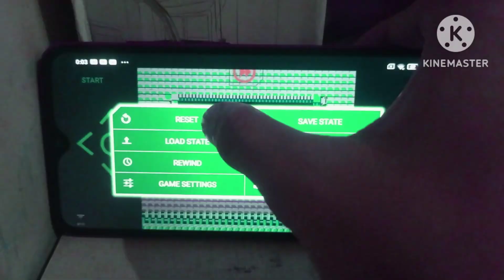Super Mario Bros Battery Effects Round 1